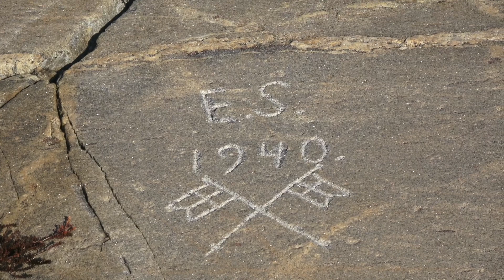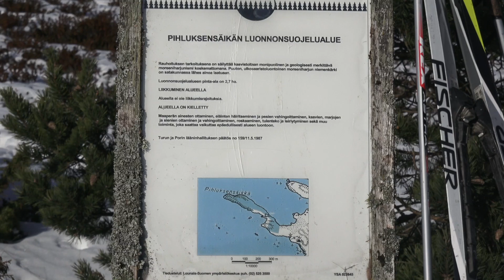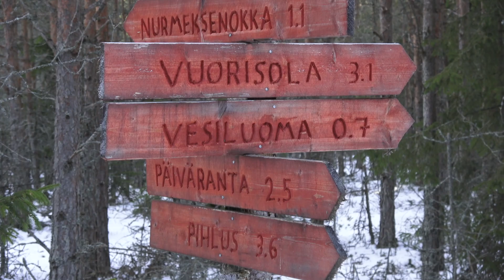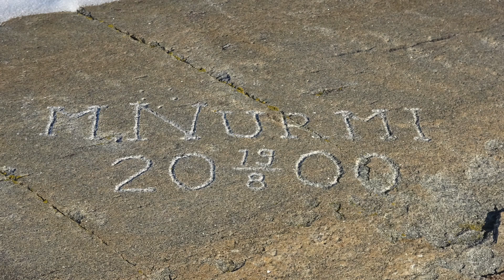Hiihtoretk Rauma Saaristo 2018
Lunt ja jäät vähä , mut luanikas retk .